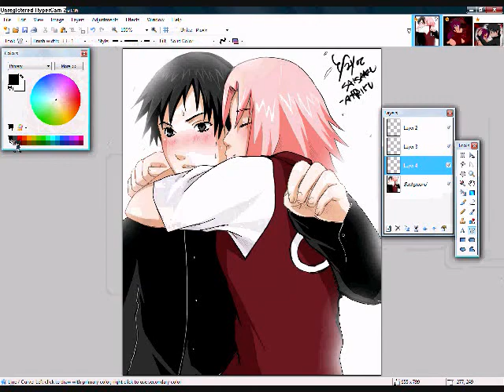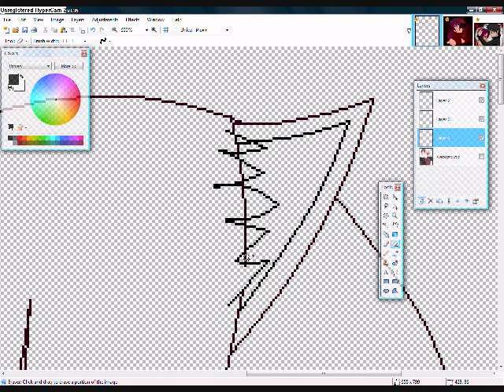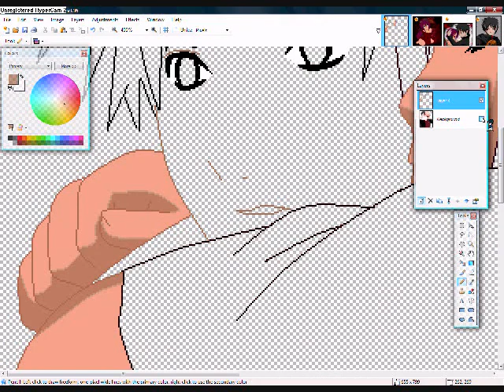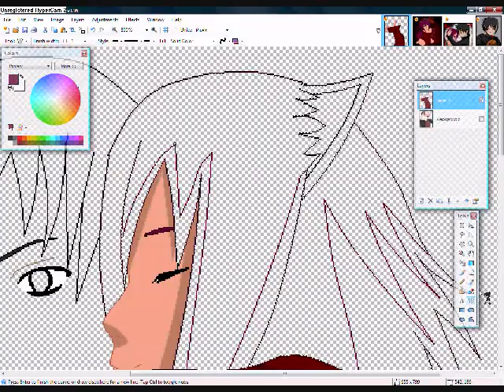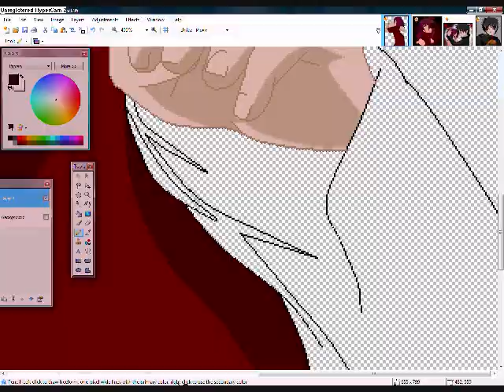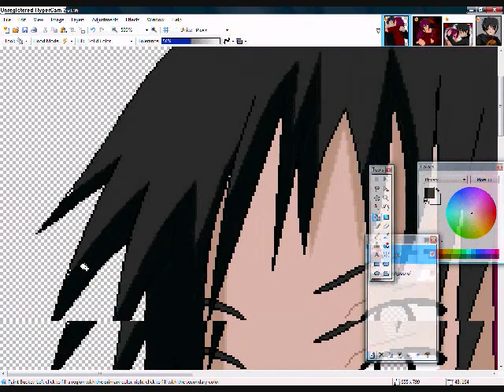Edit Request for ReachelShadow :D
hope u like ^^ and srry if i mseed up on anything if i did plz let me know so i can fix it X3

Songs: Naruto - Loniless
Love Song - Yamapi (i luv him! *~*)